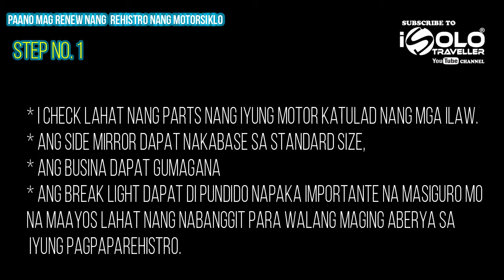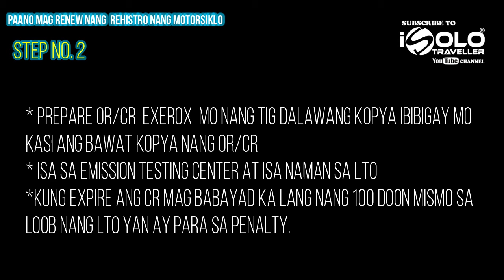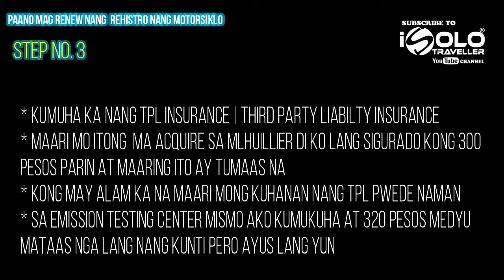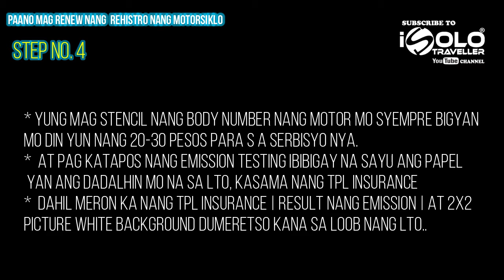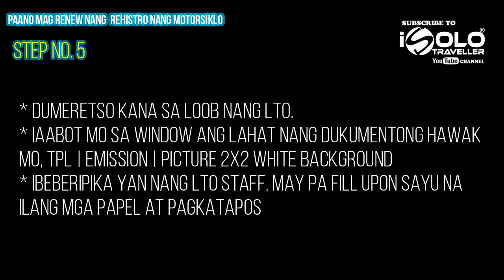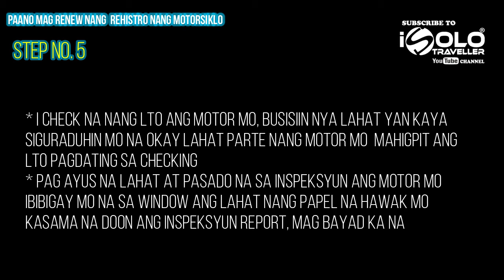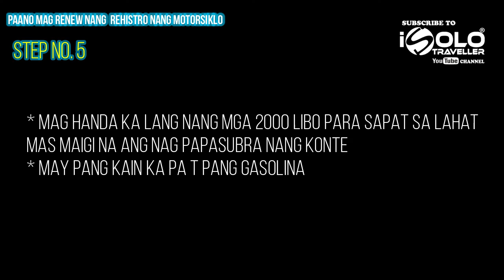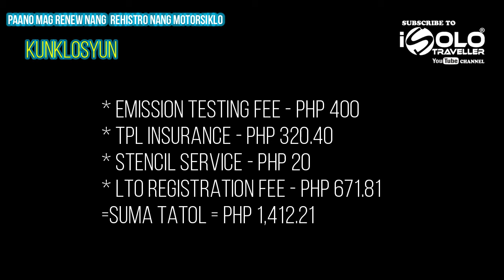VLOG - PAANO MAG PA REHISTRO NANG MOTORSIKLO IN 5 EASY STEPS, HOW TO REGISTER MOTORCYCLE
Salamat po sa inyung walang sawang pag subay sa aking channel.

At makaasa po kayung mga subscriber at follower ko at mga manonood  na patuloy ko kayung hahatidan nang mga magagandang tanawin dito sa Pilipinas.
PAANO MAG PA REHISTRO NANG MOTORSIKLO IN 5 EASY STEPS
HOW TO REGISTER MOTORCYCLE VEHICLE IN FIVE EASY STEPS
HOW TO RENEW MOTORCYCLE REGISTRATION IN LTO - LAND TRANSPORTATION OFFICE

Thank you wishing you a wonderful day.
iSolo Traveller